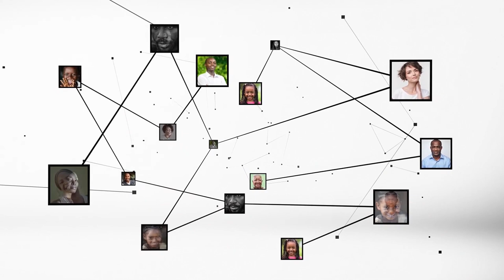Sidi Tiémoko Touré : "Le respect biologique des espèces est obligatoire dès juillet"